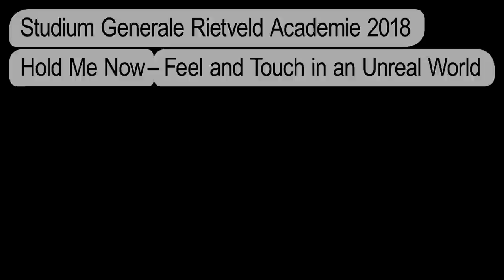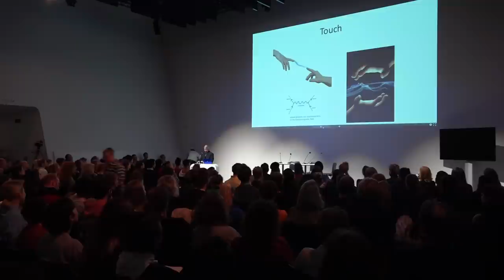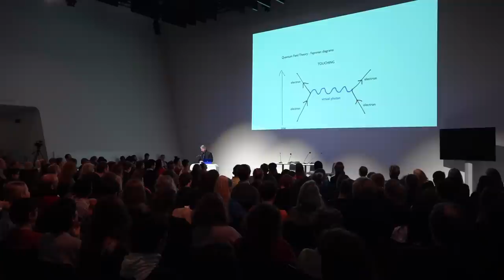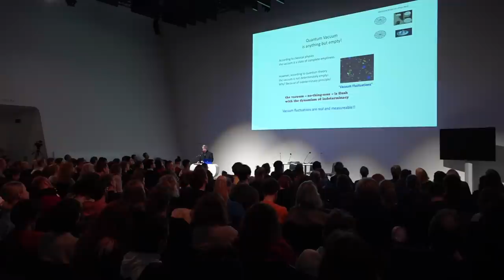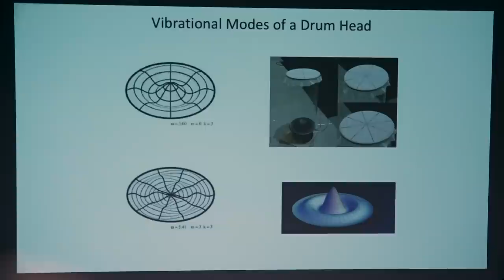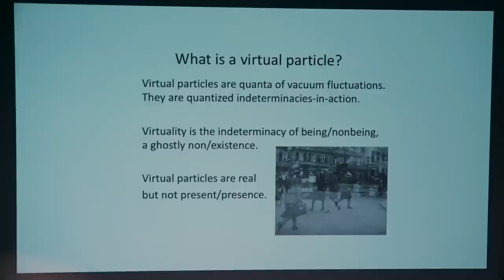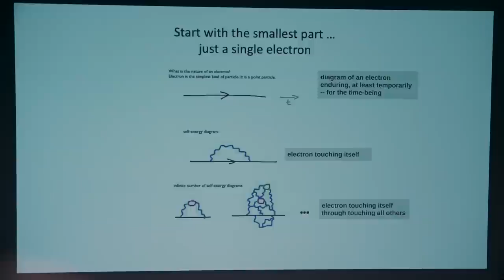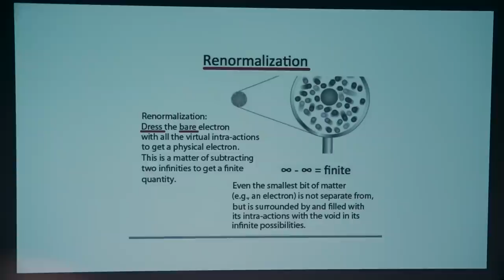On Touching: The Alterity Within, Karen Barad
Hold Me Now – Feel and Touch in an Unreal World

Was a conference-festival organized by the Gerrit Rietveld Academie at Stedelijk Museum Amsterdam on March 21, 22, 23, 24 2018

Studium Generale Rietveld Academie invited Karen Archey, Mark Paterson, Rizvana Bradley, and Jack Halberstam to each inaugurate a discursive and performative programme on how the haptic – relating to or based on touch – is thought and experienced artistically, philosophically, and politically in life, art and design, and theory.

March 24, Sat
Reach out and Touch (Somebody’s Hand): Feel Philosophies
Curated by Jack Halberstam

“Reach out and touch/Somebody’s hand/Make this world a better place/If you can.” The confidence that reaching out or outreach can make the world better infuses Diana Ross’ debut solo release in 1970. Reaching out has not proven the utopian project she imagined, but it remains an important gesture within the political repertoire of queer and trans subjects who centre the body and its desires, needs, limits, and potential. In the work of the theorists gathered here, the hand, handicraft, handmade items all jostle in the space of contact articulating new forms of art, communication, desire, and movement. Situating the body as itself a project of crafting, making, building, and unravelling, the ‘Reach Out and Touch’ talks and performances explore the physics of touch, gestural repertoires of grasping and feeling, the aesthetics of the handmade, the limits of sensory perception, the social dynamics of bodily regimes of doing, making, and exploring. In addition, we will think about the haptic body in time and space. For Stefano Harney and Fred Moten in The Undercommons (2013), hapticality is a way of being in relation to the now, the touch of the present as it holds you. They define ‘hapticality’, as ‘the touch of the undercommons, the interiority of sentiment, the feel that what is to come is here.’ These concatenating feelings – sentiment, touch, sense – arrive at a place that is now and here, close at hand. The philosophy of the now, for them, is a philosophy of feeling.

On this day, at this event, we will all be or become ‘philosophers of the feel’.

Participants
Karen Barad, boychild, Julia Bryan-Wilson, Mel Y. Chen, Paul B. Preciado, Jeanne Vaccaro.